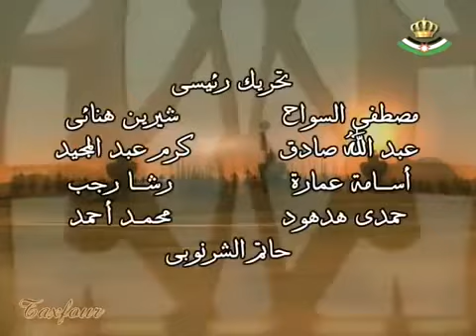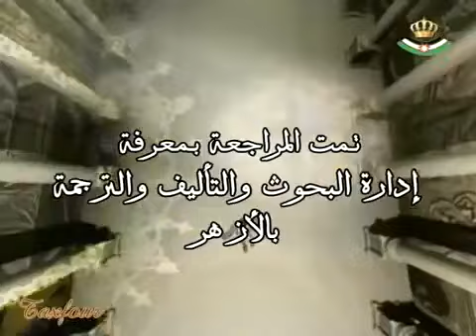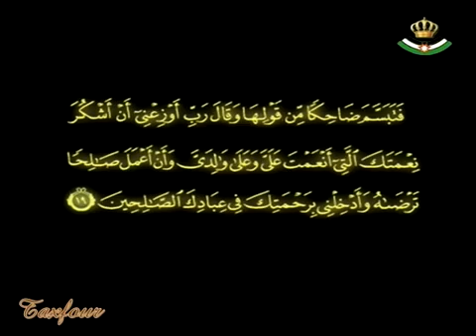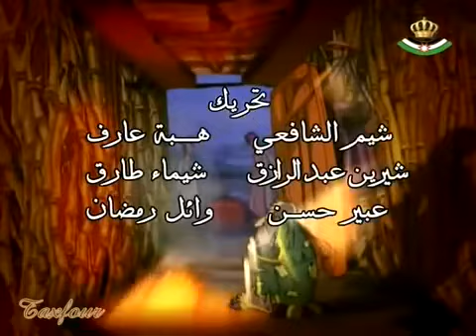قصص القرآن الكريم | نمل سيدنا سليمان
قصة النمل في القرآن الكريم هي أحد القصص الجميلة والمعجزة التي وردت في القرآن الكريم، وتتحدث عن النبي سليمان عليه السلام والعجيب في أمر النمل.

وفقًا للقرآن الكريم، كان سليمان عليه السلام قادرًا على فهم لغة الحيوانات بما فيها لغة النمل. وفي إحدى المرات، عندما كان سليمان يسير في جيشه من الجن والإنس والطير، سمع نملة تحذر باقي النمل من أن يداس عليهم جيش سليمان دون أن يشعروا. فأمر سليمان جيشه بالتوقف حتى لا يداس على النمل.

هذه القصة توضح عدة أمور:

1. معجزة النبي سليمان في فهم لغة الحيوانات وتواصله معها.
2. حرص سليمان على عدم الإضرار بالمخلوقات الصغيرة حتى وإن كانت نمالً.
3. التأكيد على أن الله قد منح النبي سليمان قدرات خارقة وسخر له الجن والطير والحيوانات.

هذه القصة تعلمنا درسًا في الرحمة والعطف على جميع المخلوقات، وأن الله سبحانه وتعالى يسخر كل شيء لخدمة أنبيائه وعباده الصالحين. وهي من الأمثلة الرائعة على معجزات الأنبياء الواردة في القرآن الكريم.